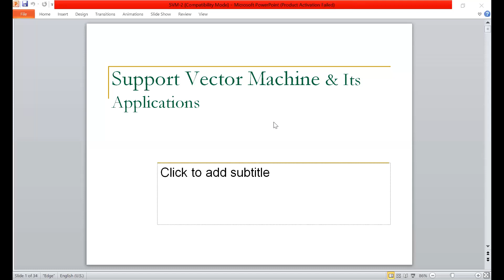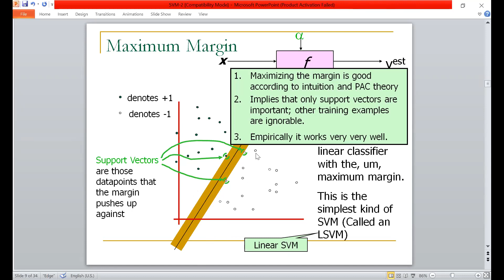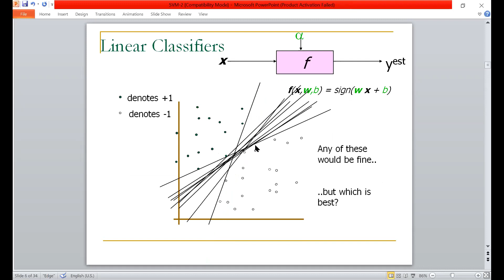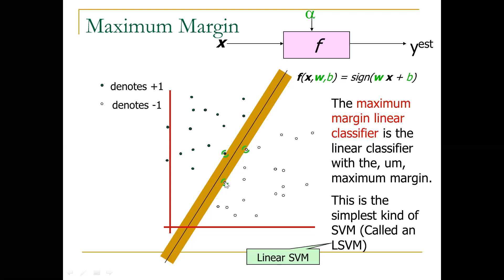Lecture-20: Support vector and its application in Machine Learning Bangla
Support vector and its application in Machine Learning
Types of Clustering and Full concept of it's Algorithm in Machine Learning
Professor DR. Monirul Islam
Institution: Bangladesh University Of Engineering And Technology ( BUET )
Dept: Computer Science and Engineering.